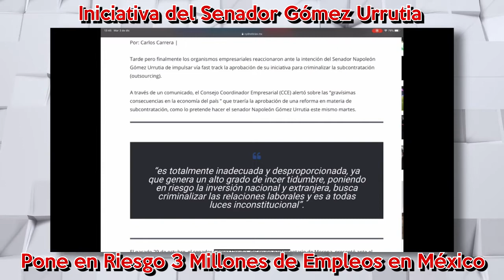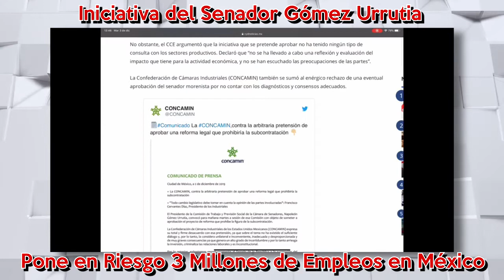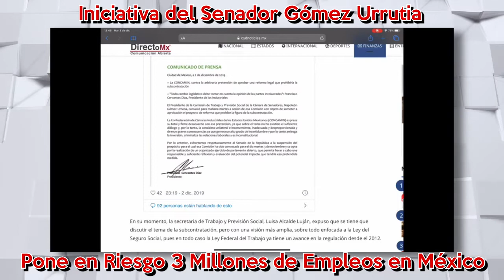Iniciativa de Napoleón Gómez Urrutía Pone en Riesgo 3 Millones de Empleos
Los organismos empresariales reaccionaron ante la intención del Senador NapoleónGómezUrrutia de impulsar vía fast track la aprobación de su iniciativa para criminalizar la subcontratación (outsourcing).